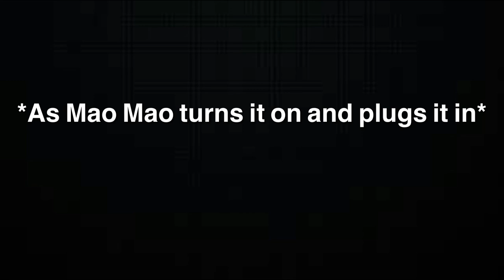Mao Mao finds an old radio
But it doesn’t end well XD